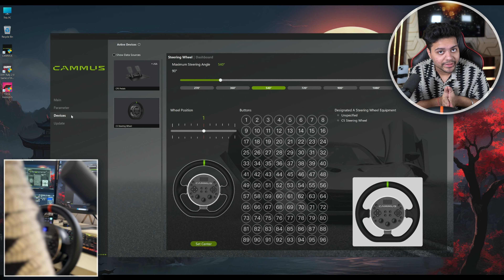The Best Budget Racing Wheel | Forza Horizon 5 on Racing Wheel | Cammus C5 Racing Wheel Review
Hey, In This Video, I am Gonna Show You The The Best Budget Racing Wheel, Forza Horizon 5 on Racing Wheel, Cammus C5 Racing Wheel Review.
code: protech
Finally, I Have Created a Racing Wheel Setup Video for You Guys.
I've Tried many racing wheels but this one is by far the best in the budget segment. If you're a fan of racing games, then you need to try this racing wheel simulation setup! I promise you won't be disappointed!